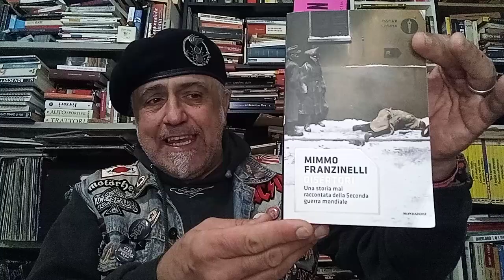cinquanta sfumature di grigioverde. le imprese amatorie di un soldato italiano in Russia